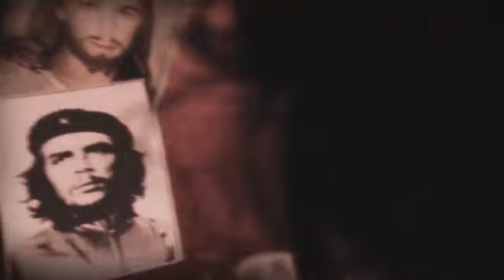Franco Ricciardi Ft. Ivan Granatino La mano de dios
Franco Ricciardi Zoom La mano de Dios